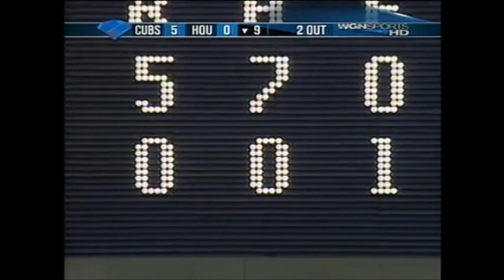Carlos Zambrano no-hitter, last out, 9/14/2008